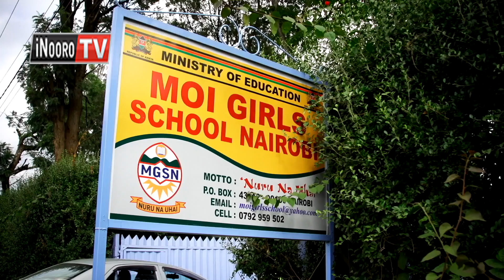William Ruto kuhingura nyumba njeru ya gukoma, Moi Girls-Nairobi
Munini wa President William Ruto ni atitiriirie wendi wa thirikari gutigirira gutiri mihinga ikugiria arutwo guthoma onginyagia haria mundu angihota. Ruto ougite arutwo aingi riu ni maretikira guthoma kothi cia wira wa moko. Araragia hindi ya igongona ria kuhingura nyumba njeru ya gukoma cukuru wa Moi Girls guku Nairobi. Nyumba ya gukomwa ya thukuru iyo yacinirwo ni andu matoikaini miaka iiri mithiru.